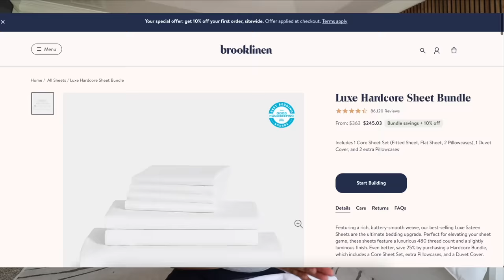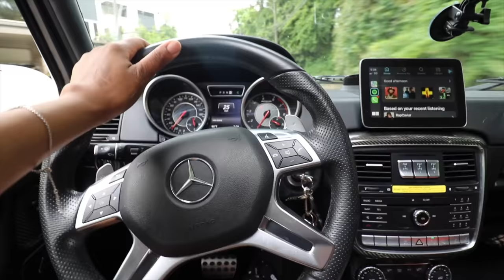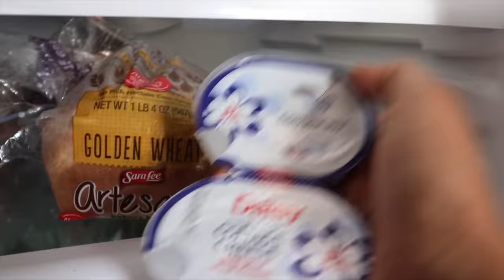HE SO PETTY!! GIRL CHAT TALK + NEW HAIR + HUGE HAUL +LUXURY HOUSE UPDATES | GLAMAZONTAYVLOGS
▷LINKS MENTIONED
Absolute Lace Wig Glue

▷MY WEBSITES

If y’all are interested in any of the office that I had when I did do a video, breaking everything down and putting the links

WHAT I WORE ON VACATION in the Maldives  ( CLOTHING HAUL) | AFFORDABLE  OUTFITS *NOT Sponsored*

▷MY WEBSITES